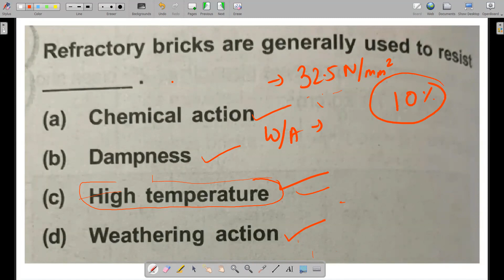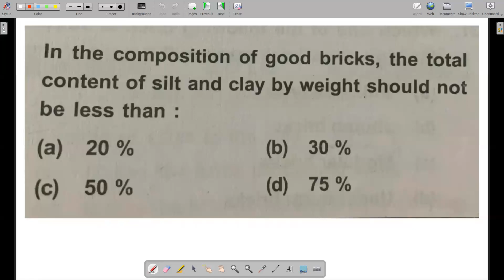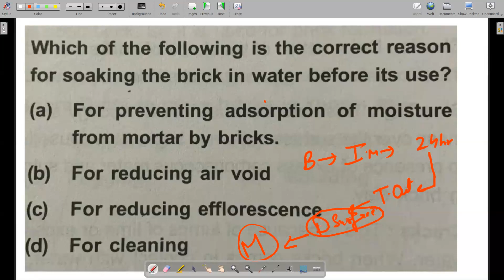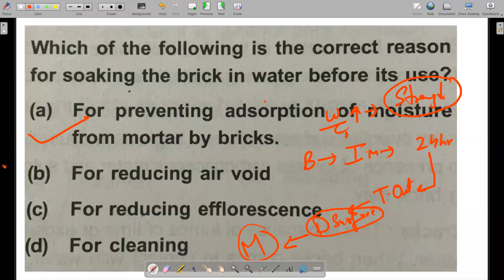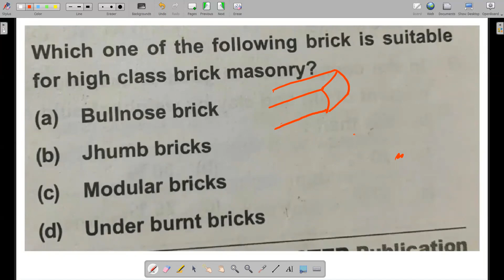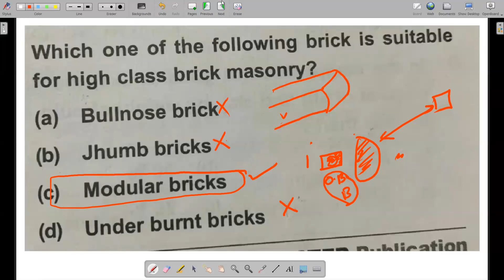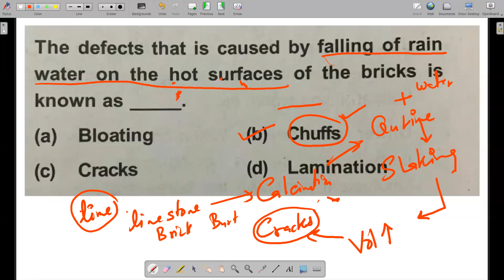QUESTION SERIES - BMC PART 10| BUILDING MATERIALS & CONSTRUCTION| BRICKS| FREE AE/OVERSEER COURSES!!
*FREE AE/OVERSEER COURSES*

*TODAY'S HIGHLIGHT🏮*

*👁️‍🗨️ QUESTION SERIES📝*

*Link*

*FOR QUICK REVISION SERIES🏃🏃‍♀*